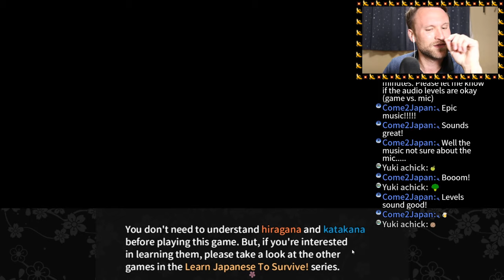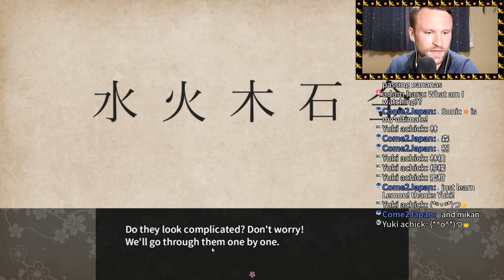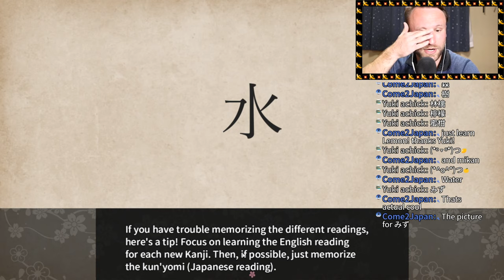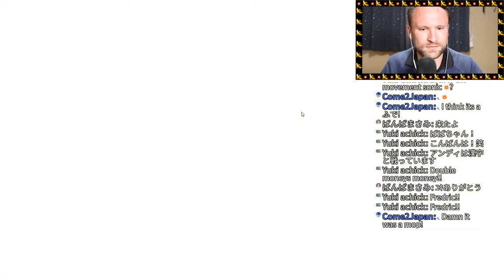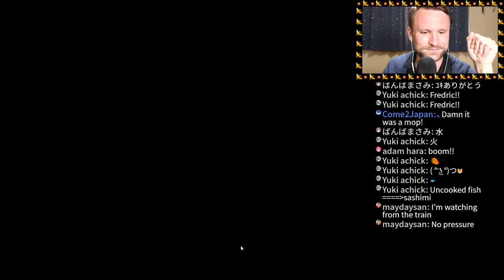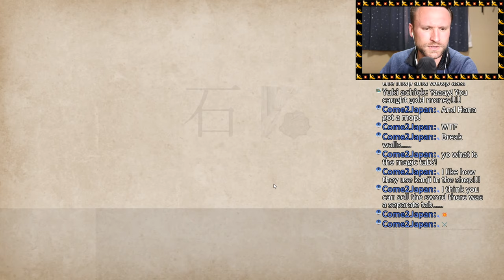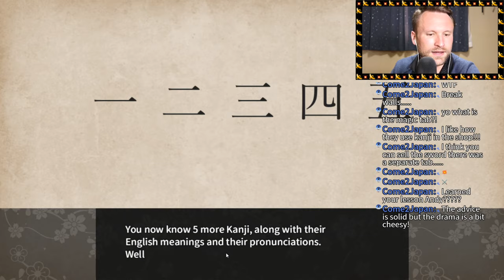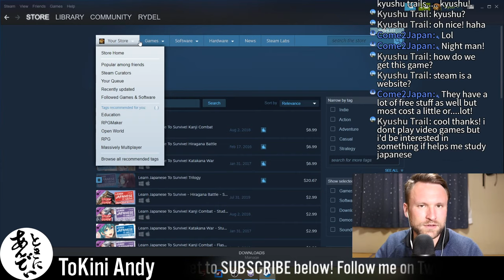Does Learn Japanese to Survive | KANJI COMBAT Suck? | Streamed Playthrough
Today I'm streaming the game Learn Japanese to Survive: Kanji Combat! The votes on twitter are in, and this is the one we are starting on. Looks like I will be going BACK to Learn Japanese to Survive Hiragana and Katakana at a later date.
Let's play this game and see if we can learn some kanji together.
Hopefully, it isn't terrible!

I only EVER post links to books, equipment, and other items that I actually use and recommend.

Genki 1 (USA)
Genki 1 (JAPAN)

My Camera
Closeup lens
Wide Angle lens
Closeup, wider angle lens
Joby GorillaPod
Deity Mic
Blue Yeti
Manfrotto Befree Live Tripod (I LOVE THIS)

Joby三脚
Deity Mic
Blue Yeti Japan
Manfrotto Befree Live Tripod